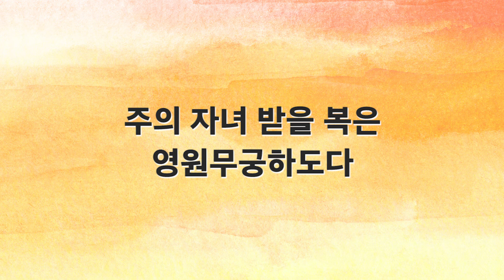[새찬송가 반주] 210장 시온성과 같은 교회 MR